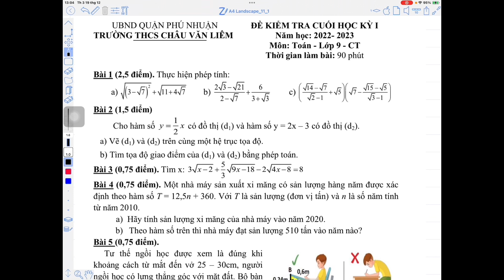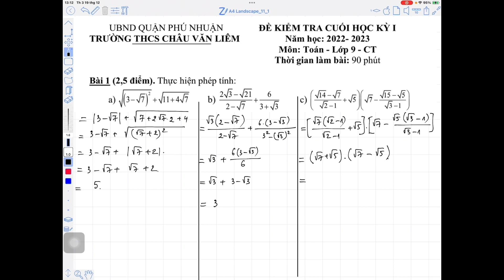Toán 9-Giải đề thi cuối kỳ 1-HCM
Toán 9-Giải đề thi cuối kỳ 1-trường Châu Văn Liêm quận Phú Nhuận tp HCM
Trong các bài giảng Cô Giang Toán giúp em hệ thống kiến thức trọng tâm, rèn kỹ năng giải bài tập, đặc biệt là rèn kỹ năng chứng minh hình học theo chương trình mới của Bộ Giáo Dục. Giải các đề kiểm tra lớp 6789 và đề thi vào lớp 10 của các tỉnh, thành phố,
Cô Giang chúc các em có những bài học thật bổ ích, tiến bộ nhanh trong học Toán và đạt được ước mơ của mình.
Các em vui lòng đăng ký, like, chia sẻ kênh "Cô Giang Toán" ủng hộ cô giúp cho kênh phát triển.
Nếu em có nhu cầu bổ trợ và nâng cao kiến ​​thức hơn nữa, hãy đăng ký khóa học trực tiếp hoặc online Toán các lớp 6789 và luyện thi lớp 10 của Cô nhé.
Link danh sách phát kênh :" Cô Giang Toán ":
Giải đề thi tuyển sinh vào lớp 10 các tỉnh, thành phố
LỚP 6:
Giải bài tập Toán 6 sách giáo khoa, sách nâng cao
LỚP 7:
Giải bài tập Toán 7 sách giáo khoa, sách nâng cao